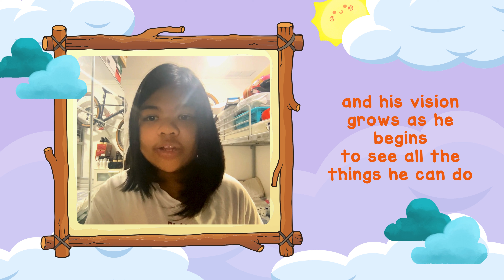UCA Language Week 2024 | Grade 5 | Poem Recitation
Watch United Christian Academy Grade 5 distance learning students’ heartfelt poem recitation of “Heart of a Teacher” by Paula J. Fox. This poem recitation is part of UCA’s Language Day 2024 celebration with the theme “Voices of the World: Honoring Teachers Through Language”.